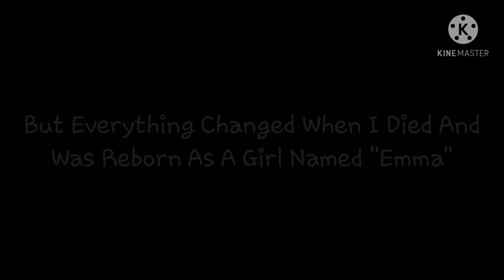"I've Finally Found You.."//ORIGINAL//Reborn AU//Haikyuu×Tpn//Haikyuu//Tpn//Gacha Club//Crossover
Sugawara's Dying And Hinata Tries To Save Him But He Can't Do Anything Cause He's To Weak. Suga Makes A Promise To Hinata And Just Like That He Stopped Breathing Meaning That He's Now Dead. Hinata Cries Since He Can't Handle His Death. Suga Has Always Been There For Hinata, He Held Hinata In His Arms Like His Own Son And Since Hinata's Parents Are Dead Suga Was The Only Parent Left For Him. Years Later The Two We're Reborn As Norman And Emma. But Then The Two Finds Out About Each Other's Past.